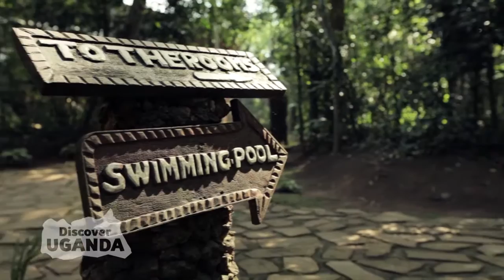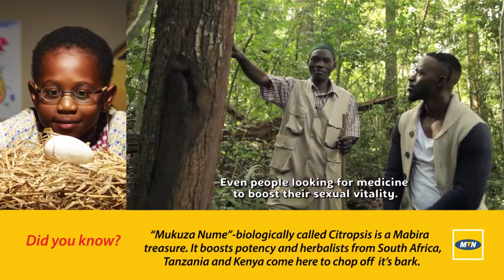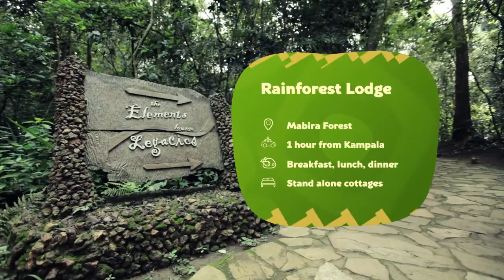Discover Uganda Episode 3: Rainforest Lodge & Mabira Forest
The Rainforest Lodge is set deep within the smaller section of the Mabira Forest which lies to the south of the main Kampala to Jinja road. An experience of  peace and calm in a hardwood rainforest.

Join Mosha Danze as he showcases the getaway lodge and tours the forest with famed naturalist Kasozi.